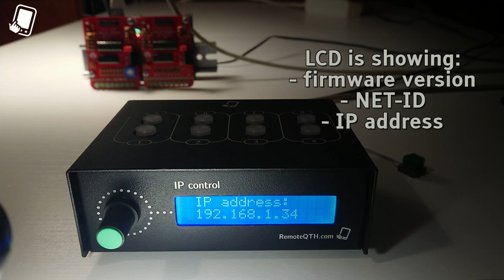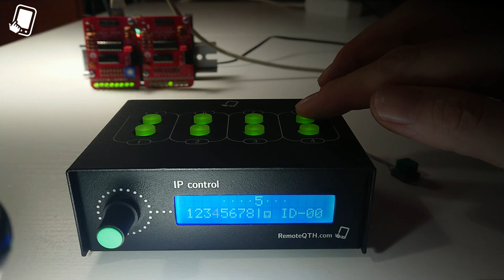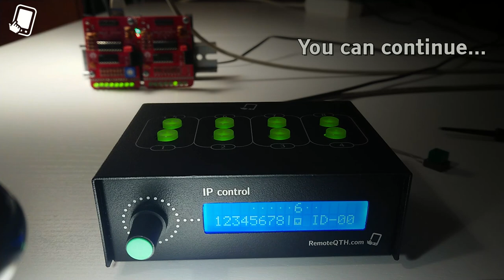Manual IP switch MK2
Manual switching remote IP relay